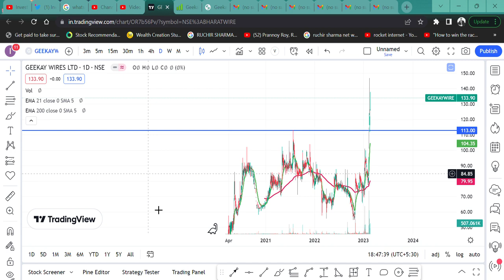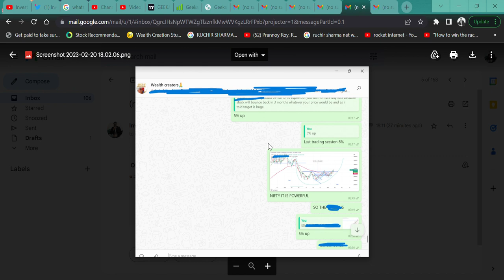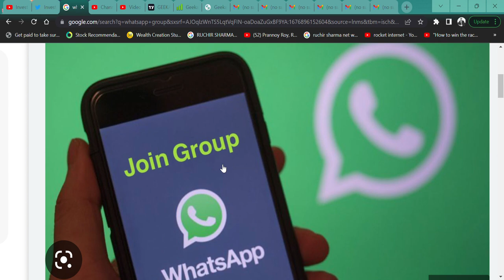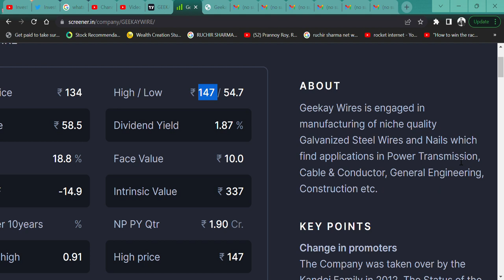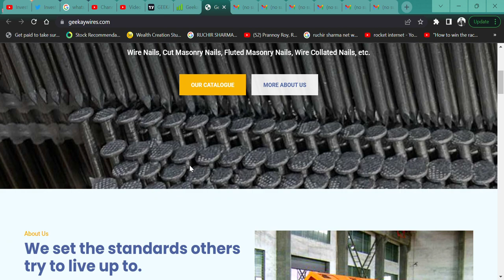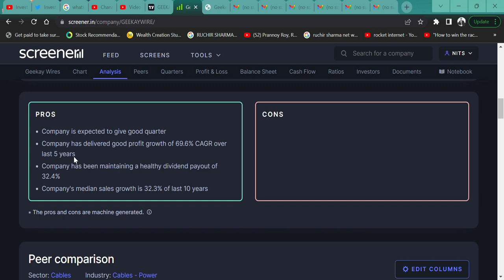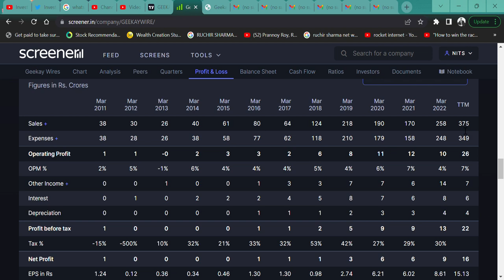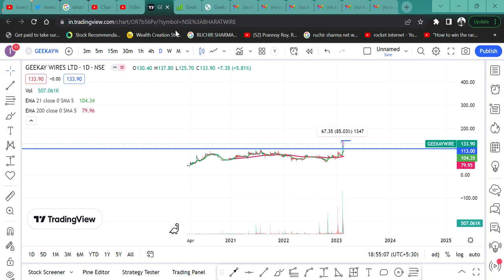Geekay Wires Ltd 5 TRADING SESSION ME 85% KE RETURN || SHARE KO KHARIDE KYA?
HI,

Geekay Wires ANNOUNCED ITS Q3 RESULT AND THIS  STOCK CAN GIVE YOU a GREAT RETURN. WATCH THE VIDEO TO KNOW MORE?

Geekay Wires WILL FALL?
Geekay Wires GOOD RESULT,
will Geekay Wires price increase,
why Geekay Wires share falling,